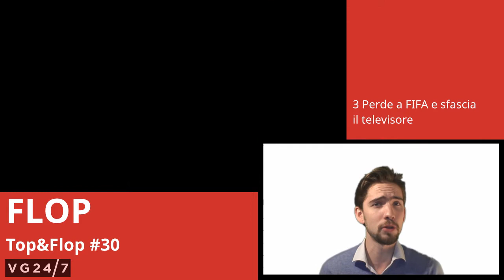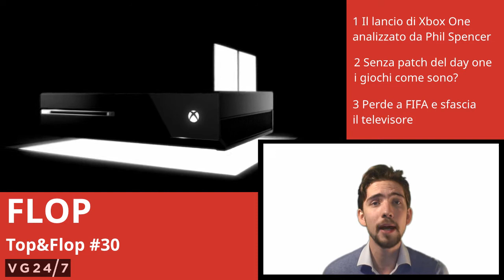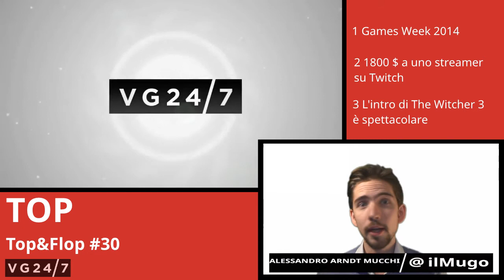Televisori sfasciati, soldi agli streamer e Games Week nel Top&Flop #30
La rabbia che spacca gli schermi, i soldi a Twitch, l'intro spettacolare di The Witcher 3: Wild Hunt e la Games Week nell'edizione #30 del Top&Flop!

In studio: Alessandro Arndt Mucchi - @ilMugo